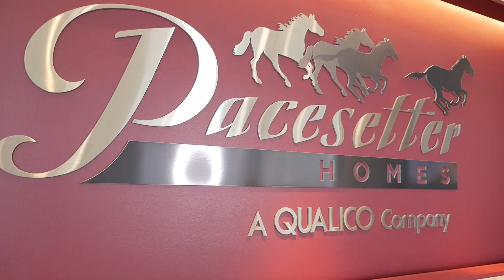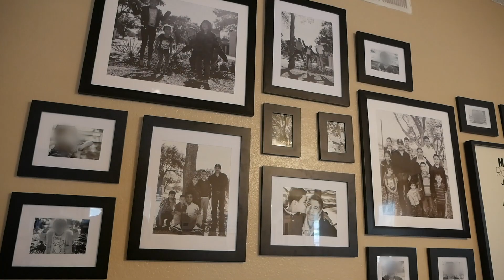Pacesetter and Austin Angels give back